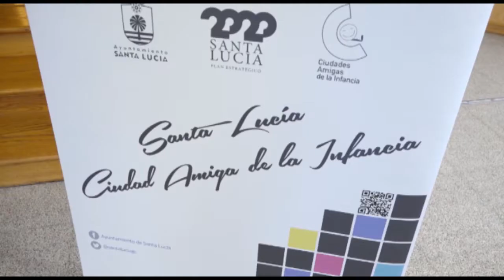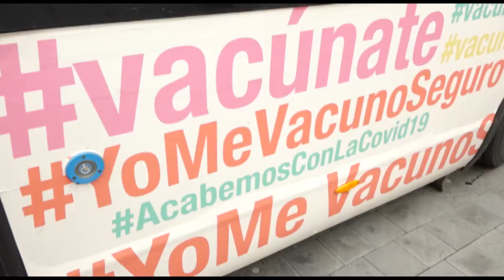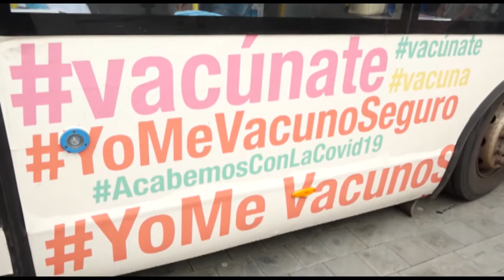INFORMATIVO SANTA LUCÍA WEB - 18 01 2022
Informativo del municipio de Santa Lucía:
1-El Ministerio de Educación premia al CLIA de Santa Lucía.
2-La Vacuguagua en la Avenida de Canarias de Vecindario.
3-Ampliación del plazo para participar en la elaboración del Cartel de Carnaval de Santa Lucía.